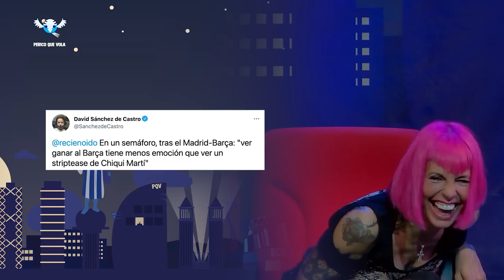PERICO QUE VOLA THE SHOW amb Chiqui Martí PQV​​​​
Chiqui Martí, ergo, espectacle. Ara entenem a Xavier Sardà... I amb el retorn més esperat per tots els pericos, el de Fernando Moraño i el seu Espanyolismo Mágico!